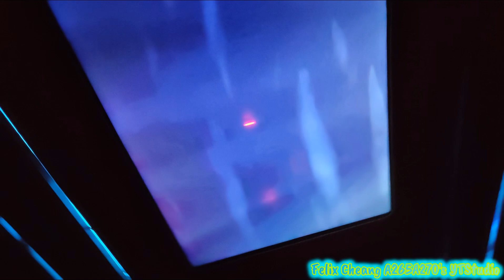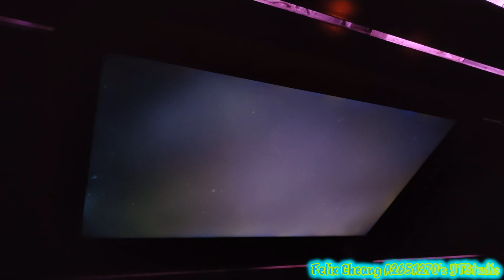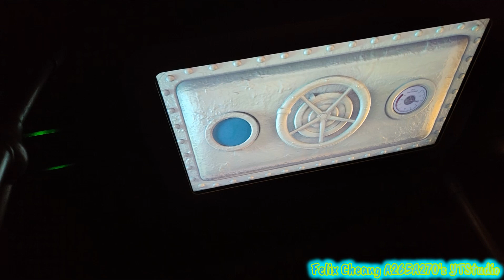[星期日有一次終於可以嚟到海洋公園玩]海洋公園1號海洋列車:海濱站-高峰站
今次我就係同屋企人準備上去高峰站嗰度預備去睇畀我之旅，都諗起睇完企我之後都會去影低海象同埋海豹，因為諗起都上去睇下表演之後就去睇海豚表演。